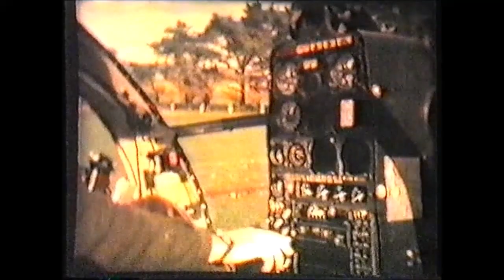MG Productions - Wishart Hughes 500C hunting deer in the Tararuas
Filmed and edited by Mario Geremia in the 1980s, this film follows Hughes 500C ZK-HMT of Wishart Helicopters Ltd on a typical aerial hunt tagging deer for live recovery in New Zealand's Tararua Ranges.